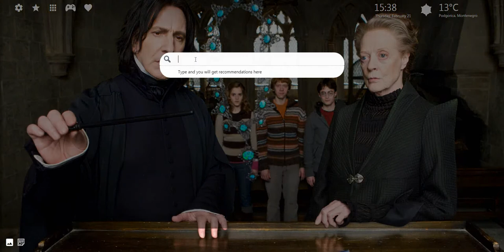Severus Snape: Good, Bad, or Both?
Harry Potter - Professor Snape extension by LovelyTab. Install it for the greatest browsing experience. Open interesting news, facts and play games for free while enjoying your favorite HD Theme and Wallpapers.

HOW TO USE:

- This Harry Potter - Professor Snape is so simple and just by clicking on Add to chrome – it will be added automatically.

FEATURES:

- Bookmark favorite websites with just one click with our new Harry Potter - Professor Snape extension.
- Read related news and interesting facts - Harry Potter - Professor Snape allows you to customize and add/remove these options